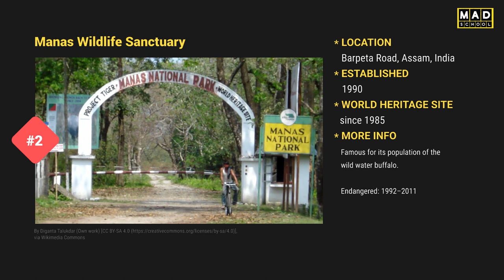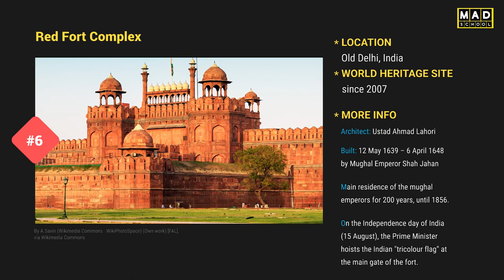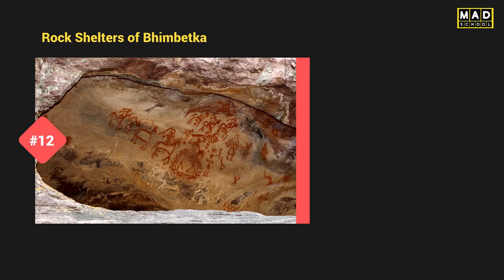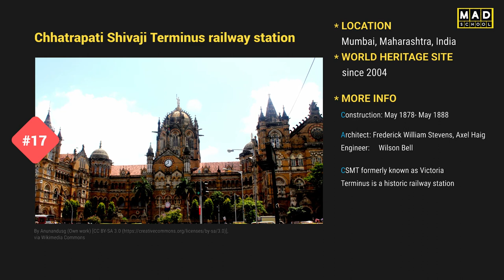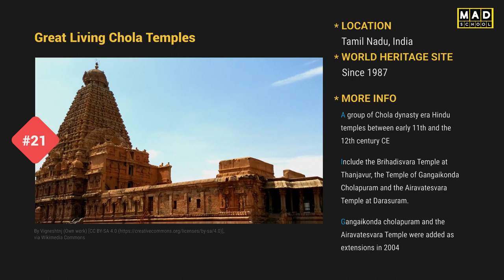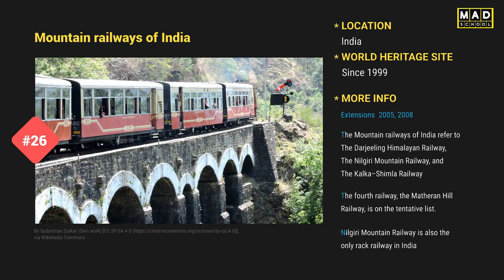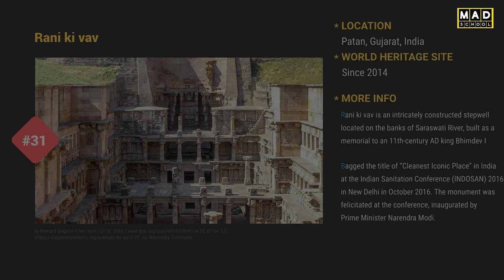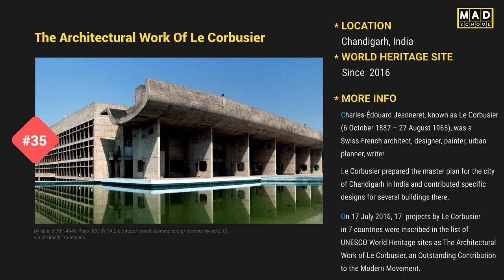UNESCO world heritage sites in india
UNESCO world heritage sites in india - MAD SCHOOL

List of UNESCO World Heritage Sites in India. Total number of UNESCO World Heritage Sites in India are Thirty Six (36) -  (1 mixed, 7 Natural and 28 Cultural).